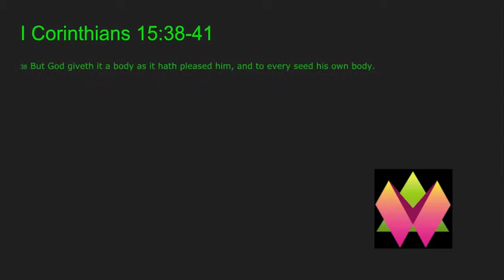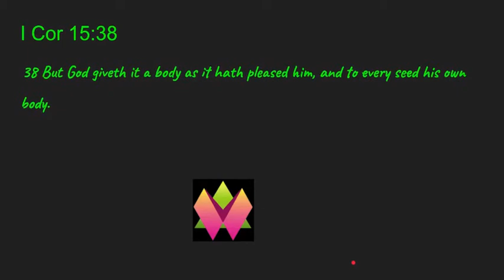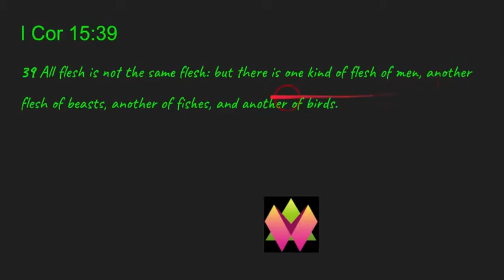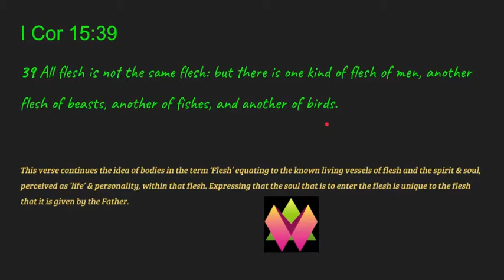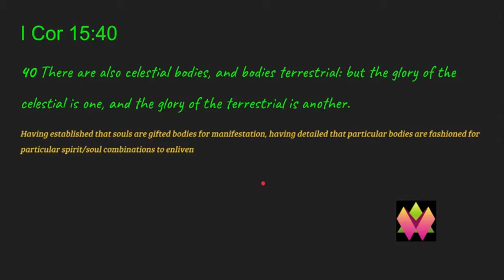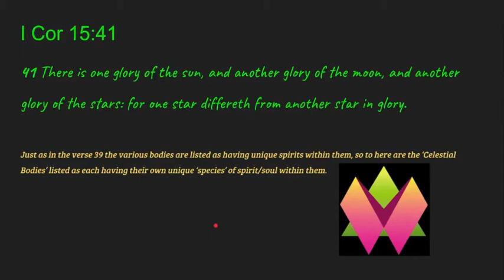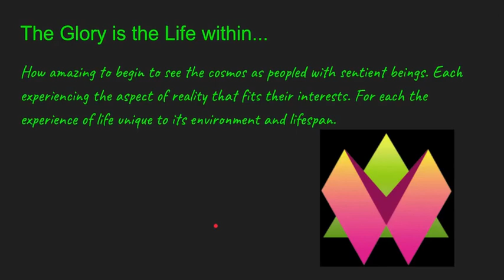The Sun is a living being, says the bible...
A biblical case that the Sun and Stars are living beings.
Presented by Awno'Ka